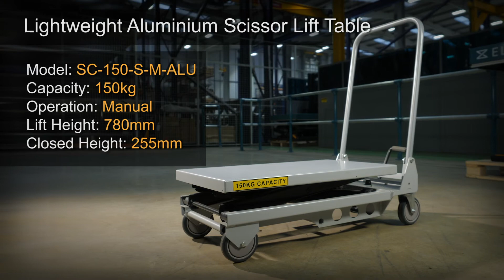150kg Lightweight Aluminium Scissor Lift Table - SC-150-S-M-ALU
A lightweight aluminium scissor lift table, suitable to lift loads of 150kg up to a height of 840mm. It fold flat for easy storage and transportation, and with a low overall weight makes it perfect as a mobile workbench.